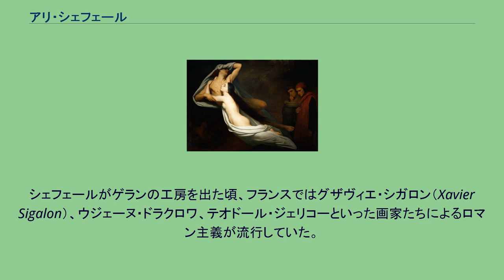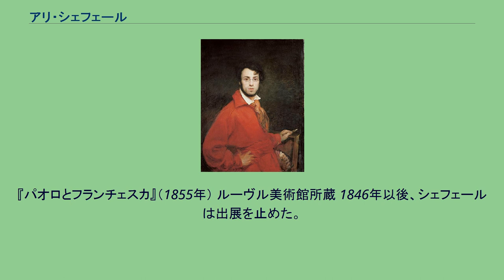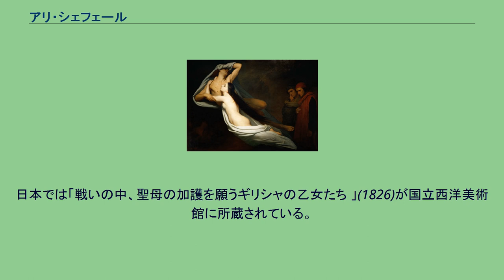アリ・シェフェール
アリ・シェフェール（アリ・シェーフェル、Ary Scheffer, 1795年2月10日 - 1858年6月15日）は、オランダ、ドルトレヒト出身のフランスの画家。
『キリストの誘惑』（1854年） ドイツ出身でオランダで働いた肖像画家の息子に生まれた。
弟に画家となったアンリ・シェフェールがいる。
1809年に父親が亡くなって、1811年に画家でもあった母親とシェフェールはパリに移った。
ピエール＝ナルシス・ゲラン（Pierre-Narcisse Guérin）の工房に入った。
シェフェールがゲランの工房を出た頃、フランスではグザヴィエ・シガロン（Xavier Sigalon）、ウジェーヌ・ドラクロワ、テオドール・ジェリコーといった画家たちによるロマン主義が流行していた。
しかし、シェフェールはロマン主義に関心がなく、「冷たい古典主義（classicisme froid）」と呼ばれる独自のスタイルを発展させた。
『ミニョン』（1836年）ドルトレヒト美術館所蔵 シェフェールは文学、とくにバイロンやゲーテの作品を題材にした絵をよく描いた。
人気のあった『ファウスト』テーマの作品には、『糸車のマルガレーテ』、『疑惑に苛まれるファウスト』、『サバトのマルガレーテ』、『教会を去るマルガレーテ』、『庭園の散歩』、『井戸辺のマルガレーテ』などがある。
1836年には、ゲーテ作品のヒロイン、ミニョンの絵を2枚と、ほぼ同時期にフランチェスカ・ダ・リミニを讃える絵を描いた。
それから宗教的なテーマに転じた。
『慰める者キリスト』（1836年）に始まり、『報いる者キリスト』、『星に導かれし羊飼いたち』（1837年）、『王冠を置く東方の三博士』、『オリーヴの庭のキリスト』、『十字架を運ぶキリスト』、『埋葬されたキリスト』（1845年）、『聖アウグスティヌスとモニカ』（1846年）が続けて描かれた。
シェフェールは熟達した肖像画家でもあった。
描いた人物には、フレデリック・ショパン、フランツ・リスト、ラファイエット、ピエール＝ジャン・ド・ベランジェ、アルフォンス・ド・ラマルティーヌ、マリー・アメリー・ド・ブルボン、チャールズ・ディケンズ、シャルル＝モーリス・ド・タレーラン＝ペリゴールらがいる。
『パオロとフランチェスカ』（1855年） ルーヴル美術館所蔵 1846年以後、シェフェールは出展を止めた。
王族との強い結びつきは、1848年のフランス第二共和政発足後にシェフェールの人気を失墜させた。
シェフェールはアトリエに籠もり、多くの絵を描いたが、それが展示されたのは死後のことだった。
シェフェールは1858年6月15日にアルジャントゥイユで没し、遺体はモンマルトル墓地に埋葬された。
死後に展示された作品の中には、『大地の不安』と、未完成のまま残された『復活を告げる天使』がある。
亡くなるまでの間にその名声は地に堕ちていた。
その魅力と腕前は讃えられたが、色使いの貧しく、作品には生気がないと非難された。
シェフェールはボードラン将軍の未亡人と結婚した。
1798年9月27日にデン・ハーグで生まれた弟のアンリも多作の画家だった。
シェルフェールは1848年、つまりサロンから完全に引退した後に、レジオンドヌール勲章のコマンドールを叙勲した。
日本では「戦いの中、聖母の加護を願うギリシャの乙女たち 」(1826)が国立西洋美術館に所蔵されている。